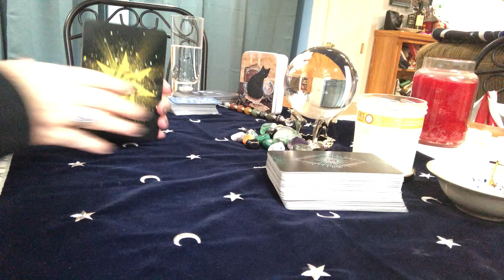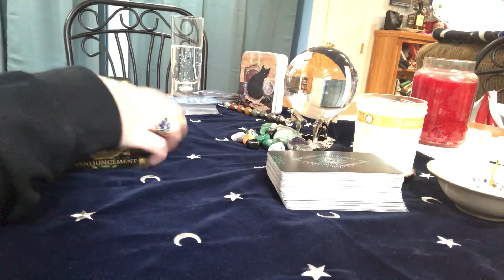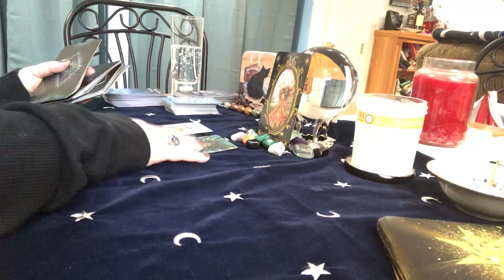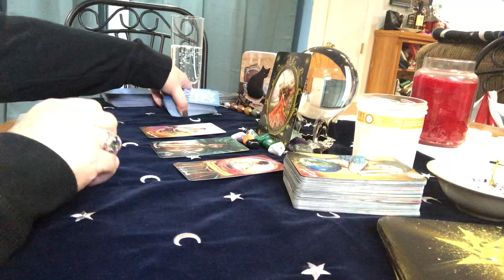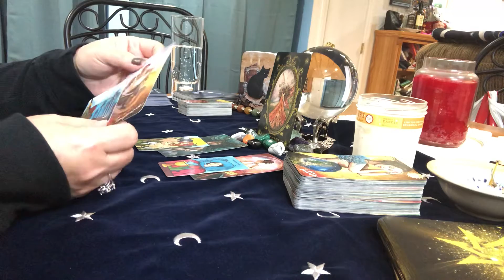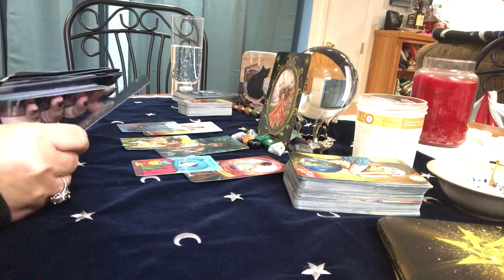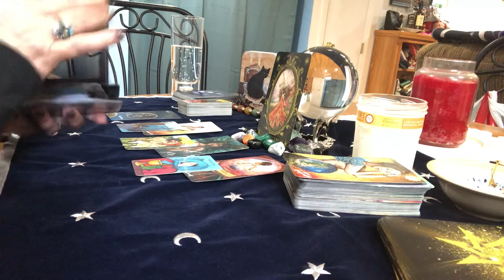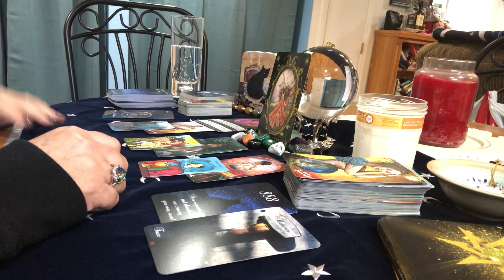Virgo Weekly Tarot Card Reading October 18 - 24 , 2020 What Can You Expect In Love and More?